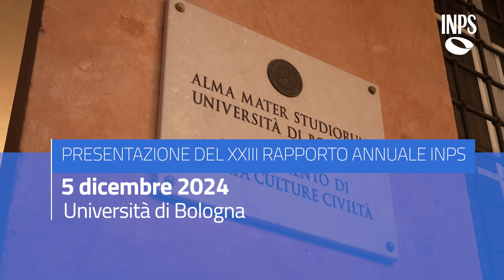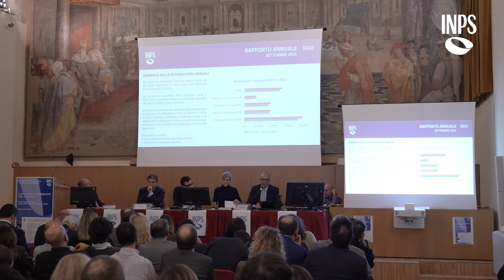XXIII Rapporto Annuale: INPS e Università di Bologna per il futuro della previdenza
Incentivare le giovani generazioni a costruire il proprio futuro previdenziale, in partnership con il tessuto accademico. Il 5 dicembre scorso, presso l’Aula Giorgio Prodi dell’Università di Bologna, si è tenuta la presentazione del XXIII Rapporto annuale INPS, un momento di analisi e riflessione delle principali tendenze che caratterizzano il mercato del lavoro con lo sguardo rivolto ai giovani.

Il quadro della situazione occupazionale giovanile, analizzato dal Direttore centrale Studi e Ricerche INPS, Gianfranco Santoro, ha evidenziato una curva positiva e un incremento delle assunzioni, sottolineando al contempo la necessità di combattere il mismatch tra la domanda e l’offerta di lavoro, attraverso una formazione costante dei giovani lavoratori e delle giovani lavoratrici, a partire proprio dalla dimensione universitaria.

L’incontro ha visto la partecipazione di numerosi esperti, tra i quali il Professore ordinario di Economia, Giulio Zanella e il Professore ordinario di Diritto del lavoro, Alberto Pizzoferrato, al fianco del Prorettore per il personale dell’Università di Bologna, Giorgio Bellettini. La preziosa testimonianza del Presidente INPS, Gabriele Fava, ha concluso l’incontro con un caloroso ringraziamento all’Università di Bologna e ai tanti giovani studenti presenti all’incontro, incentivati a coltivare e costruire il proprio futuro previdenziale per garantire la sostenibilità del sistema Paese.